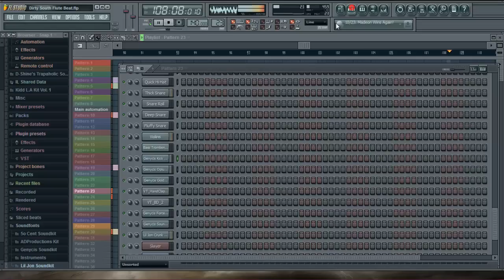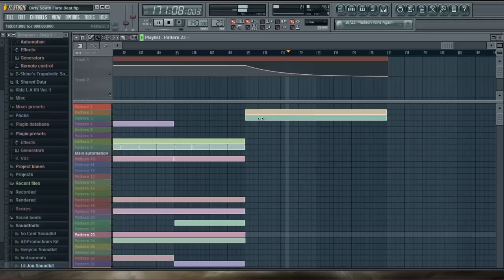Crunk Flute Beat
I have reuploaded this beat because the quality was very low, and I was not managing to get enough views. I have recorded this beat with Camtasia Studio 7 and it shows an in depth view of how I made my beat.